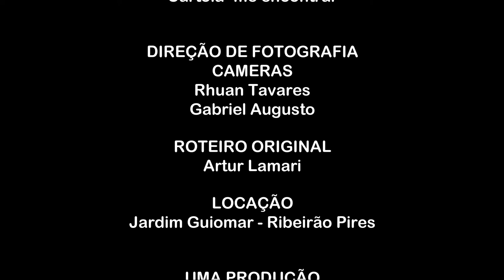"QUANDO OS HERÓIS ERRAM". SUBVERSO-FILMS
"Quando os heróis erram".

É um projeto acadêmico feito pela turma de produção áudio-visual da faculdade Uninove campus memorial.
Uma produção independente.

Sinopse:
São Paulo 1970, Marcos um jovem da periferia envolvido com o crime entra em confronto com polícia, quando em fuga encontra com alguém que pode mudar sua vida para sempre, seus idéias agora estão conflitados.

Ficha tecnica:
Elenco:
João victor
Beatriz Mendes (participação especial)
Caio pacheco
Guilherme Santos

Direção de fotografia/cameras:
Rhuan Tavares
Gabriel Augusto

Roteiro original/Direção:
Artur Lamari

Produtora:
Subverso-films

Agradecimentos:

a toda equipe presente na produção desse curta e em especial a Beatriz Mendes (atriz convidada). que se empenhou muito para tal realização.

*DEIXEM SEUS COMENTÁRIOS! É IMPORTANTE PARA EQUIPE E PRODUÇÃO. SE VOCÊ GOSTOU COMPARTILHA, DEIXA O JOINHA.
O PROJETO PODE GANHAR UMA VERSÃO ESTENDIDA.